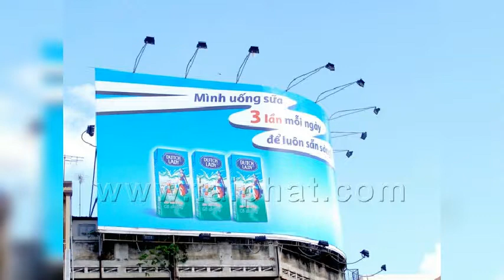Album Chụp ảnh - Dutch Lady 2011 (Quảng cáo trên truyền hình VTV3) - Chụp ảnh, Photo